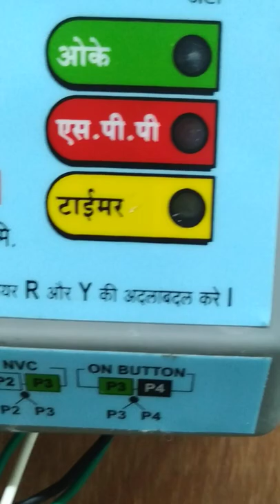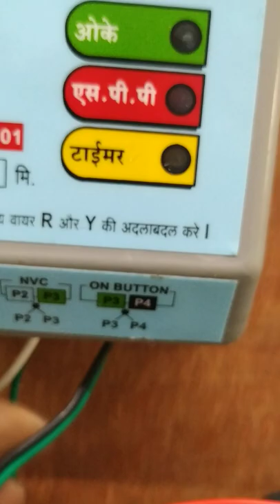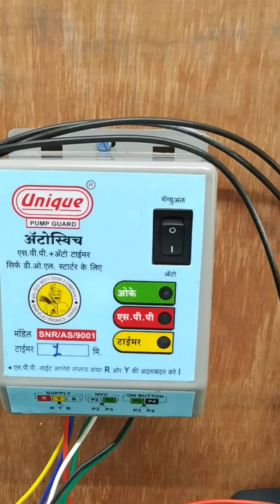Unique Pump Guard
This video is demonstration for how to use various products of Unique Pump Guard. Kindly follow this video for usage of various products of Unique Pump Guard if you have any issues while installation or usages of our products kind reach us with use of following